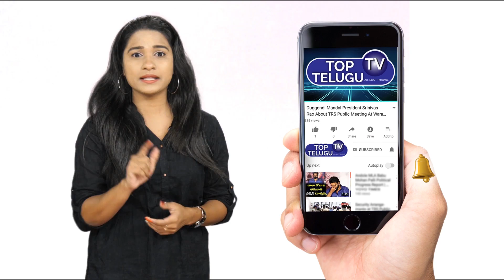నేను చెప్పేది వింటే నాకే ఓటేస్తారు| Independent MLC Candidate Gurappa | MLC Elections |Top Telugu TV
Hyderabad, Ranga reddy, Mahabubnagar Graduates MLC Candidate Gurappa Exclusive Interview | BS Talk Show | Top Telugu TV